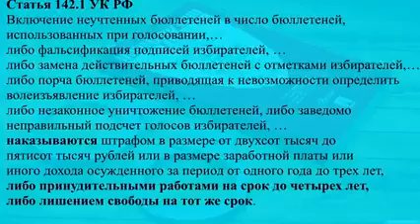Смотреть но осторожно...!!!